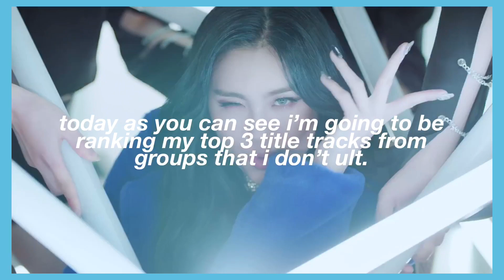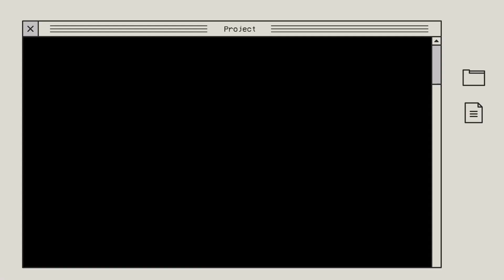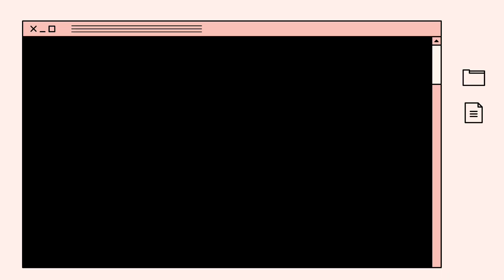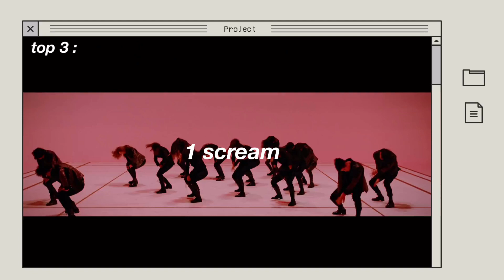my top 3 tracks from groups i don’t ult